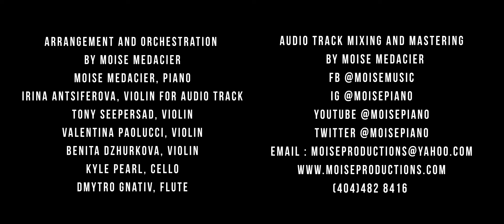Moonlight Sonata/ House of the Rising Sun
Piano arrangement and orchestration by Moise Medacier